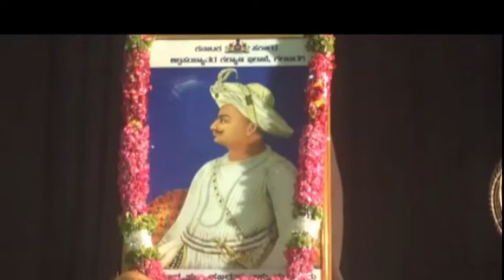گلبرگہ : 'ٹیپو سلطان جینتی' صرف سرکاری سطح پر منائی جائیگی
ضلع انتظامیہ کے مطابق کسی تنظیم، انجمن، سیاسی جماعت کو ٹیپو سلطان کی سالگرہ پر جلوس یا ریلی نکا لنے کی اجازت نہیں دی جائے گی۔

بھارتی ریاست کر ناٹک کے گلبرگہ شہر، میں حضرت ٹیپو سلطان جینتی کو سرکاری سطح پر منانے کی تیاریوں کے سلسلے میں ڈپٹی کمشنر آر وینکٹیش کمار نے ڈی سی آفس میں میٹنگ طلب کی۔

 اس میٹنگ میں سرکاری افسران کے ساتھ ساتھ اقلیتی نمائندوں کو بھی مدعو کیا گیا تھا۔ اقلیتی نمائندے اس امید سے پہنچے تھے کہ نئی حکومت پورے دھوم دھام سے ٹیپو جینتی کا انعقاد کرے گی، لیکن اقلیتی نمائندوں کوضلع انتطامیہ نے مایوس کیا۔